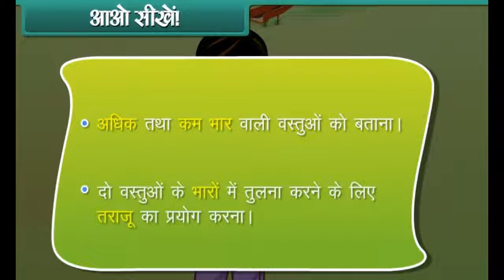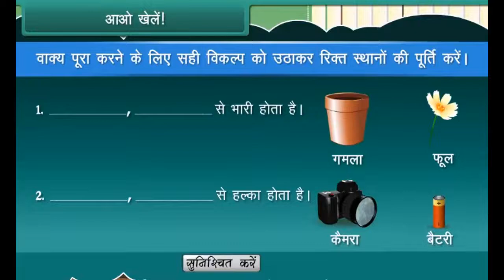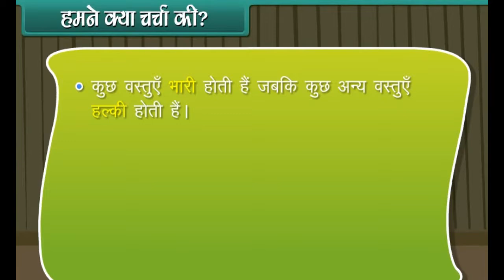HINDI Animations For Class 2 Weight